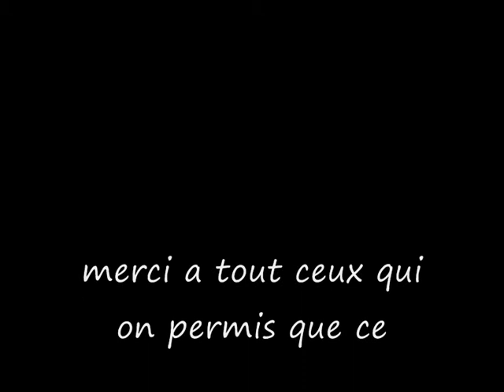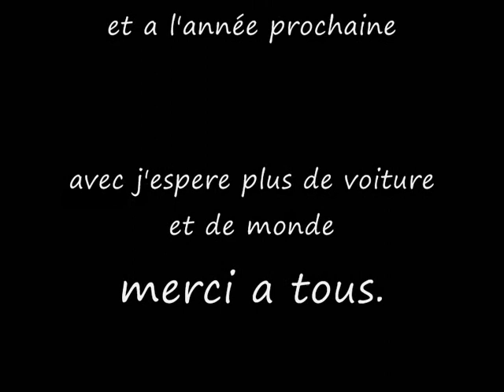tuning de la virade de l'espoire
tuning organiser pour aidé la recherche contre la mucovicidose le 28 septembre 2008 a St. Pierre de Varengeville